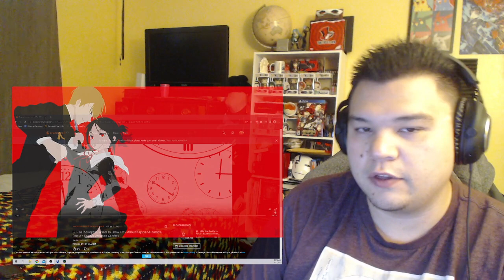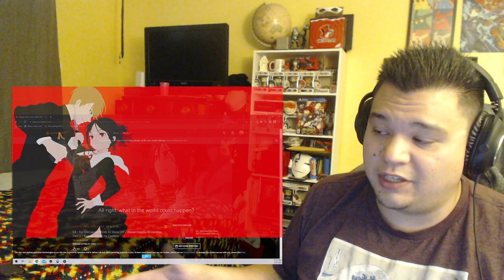Kaguya-sama: Love is War Season 3 Episode 8 Reaction!